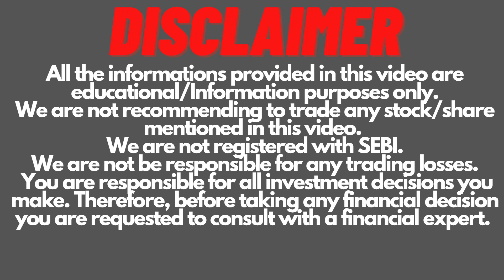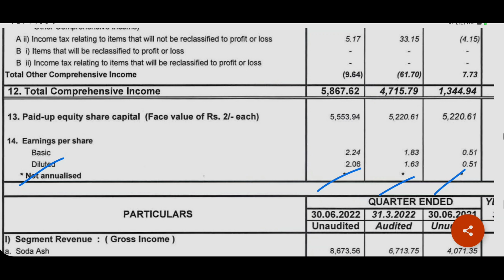DCW Q1 Resullt | DCW Share Latest News | Invest Mantra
DCW Q1 Resullt FY2023.